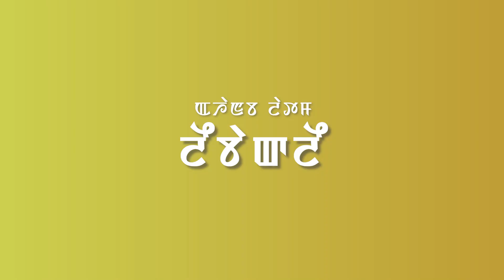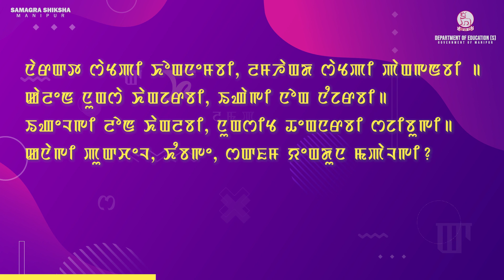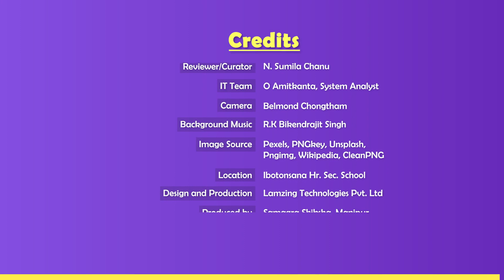Class VII Manipuri Chapter 1: Leibaklei